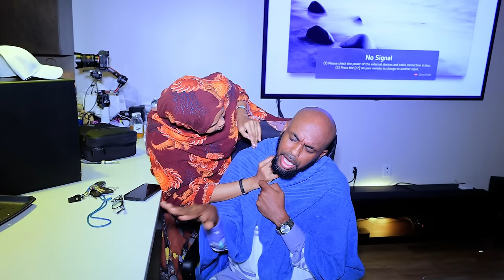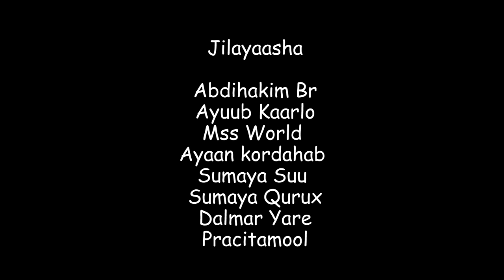Short Film Ha i sheegin,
Heesta Hordhaca uh Flimka